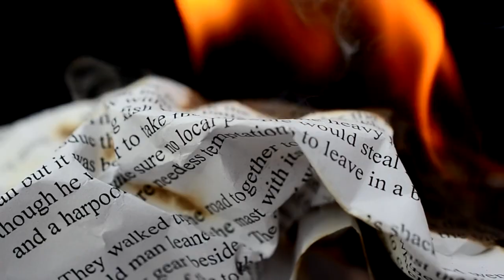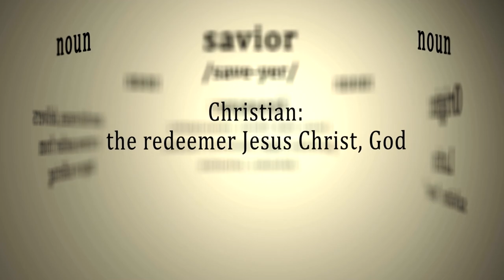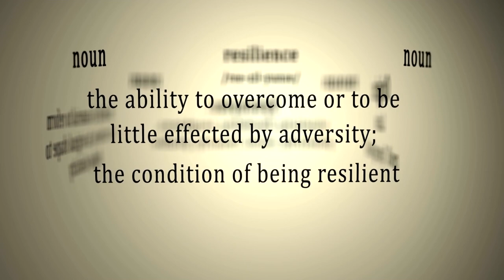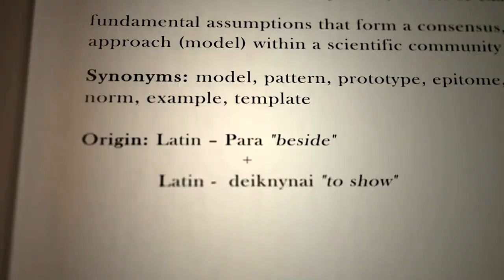Remembering Source: The Journey of Self-Mastery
Join Sebastian as we explore a remarkable channeled message from Source Consciousness. This message discusses the nature of consciousness, the nature of phenomena, the evolution of beings in the Universe, the inherent Source-given process of 'rememberance' that transforms a seeming-separate seeker into Source itself, the nature of biological life and other fascinating and profound topics.